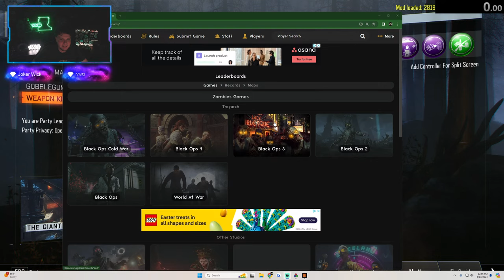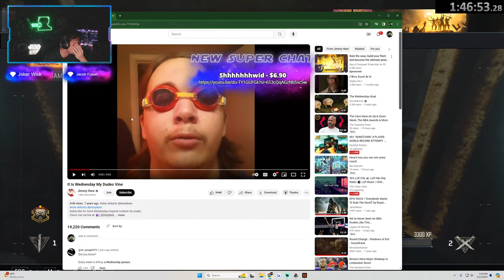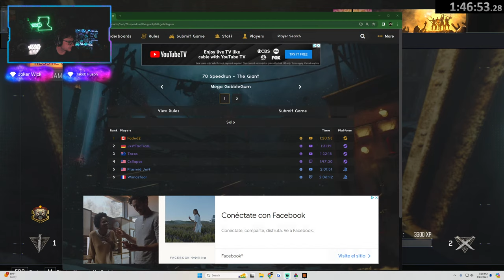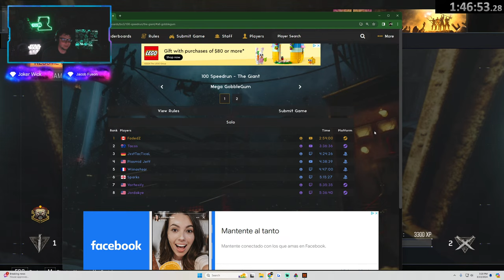Gobblegum RNG sends me into a frenzy